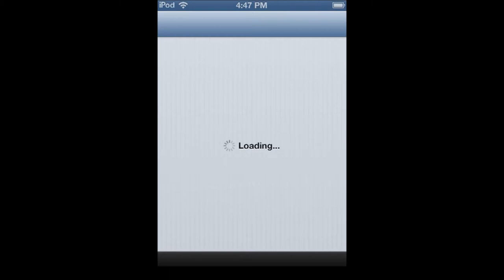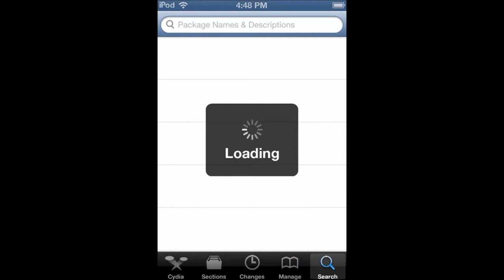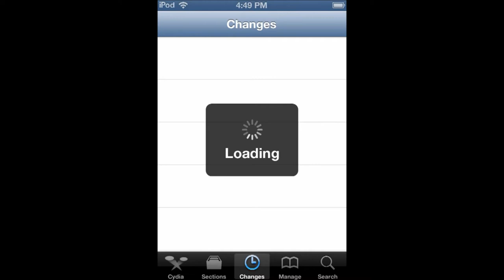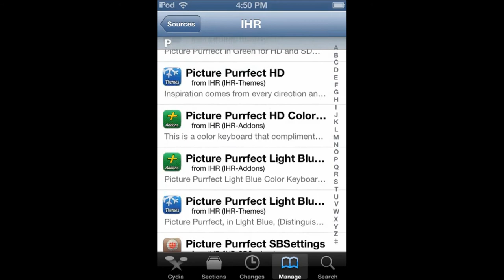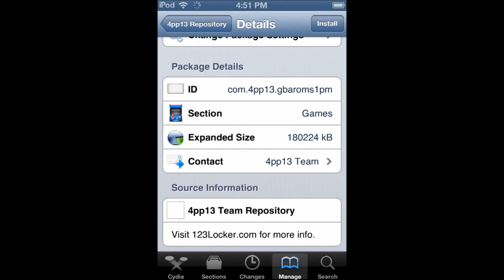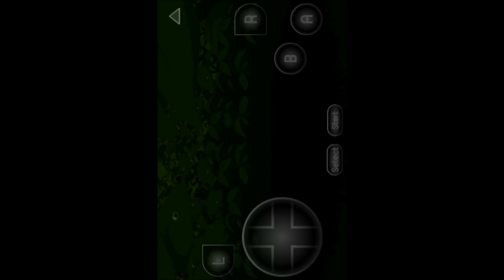How to get a gameboy emulator on your ipod iphone or ipad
This video will show you how to get a gameboy emulator

emulators pc macintosh roms coolroms psp hack death pokemon emrald gold ruby yu-gi-oh gameboy sega dreamcast gameplay nintendo 64 mariocart playstation dbz dragon ball z abridged is funny emulation dosbox eldar scrolls arena gameplay and commentary see next video for details Experience Walkthrough Gametrailers posted a Xbox 360 Dashboard Walkthrough Hacking GamerTag Suspened PayPal Free Xbox Live Generator HALO 3 General Instantly Easy 50 boosting Service free money Recon Armor PS3 Microsoft ELITE Master Chief machinima THE NEW XBOX DASHBOARD COMING END OF SEPTEMBER. DEMO BY MAJOR NELSON. Call Xbox LIVE sims 2 Dash Board came early beta version cheatsboring program software demo major nelson blog free xbox live codes everydat prizerebel rewards1 hack generated generate online google virus unblock WII E3 2008 New Xbox 360 Dashboard Walkthrough Gametrailers posted penguin a Xbox 360 points coins change Dashboard armor halo 3 skulls Walkthrough Extra Tags] IGNORE [Extra Tags] E3 2008 New Xbox 360 Dashboard Hacking Club GamerTag Suspened PayPal reconFree Xbox Live Generator HALO 3 General mrwaterfalls Instantly Easy 50 boosting Service GWA Gator360 Supposed cp 1 Wwe Adam free money Recon Armor Master Chief PS3 Microsoft ELITE Master Chief machinima As Xbox 360® readies What is machinima for the next wave of audience gamertag change expansion, Microsoft today announced usa a new Xbox free habbo credits experience that will canada reinvent home entertainment from the inside out, changing the way we play games, watch movies and TV shows, and even become contestants in game shows. It all begins this fall with a bold new look and feel that is fun, social, and simple to use. FLYING GHOST Sign in with your Google Account! This is an E3 preview of the new Xbox 360 dashboard ... MONEY FREE AWESOMEThis is an E3 preview of the new Xbox 360 dashboard soon to be released. xbox 360 new dashboard gears marcus dom halo e3 electronic enterntainment expo dashboards fall update 2008, including new avatars, 1vs100, and Netflix support. New Xbox 360 Dashboard Fall Update 2008 walks you through some of the new features xbox dashboards fall update including avatars 1vs10 Demo game installation process for the New Xbox Expe... SUBSCRIBER HACK WEBDemo game installation process for the New Xbox Experience dashboard Want to Subscribe?